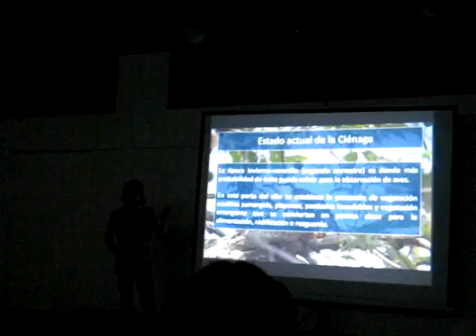Charla SAO Abril 13 Avifauna Cienaga Colombia 05 05 2010